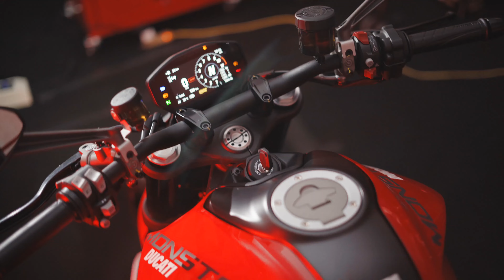Ducati Monster 797 Premiere 90sec 4K v03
Ad shoot for Ducati Philippines / Monster 797 ad 2021